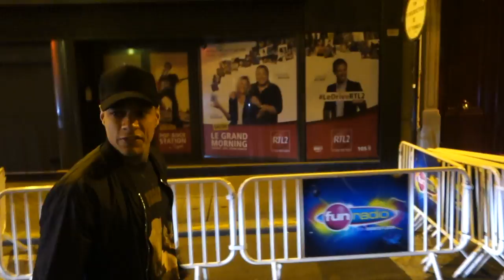LAST TIME IN PARIS FOR VAN DER WIEL? - HANNIHANNA